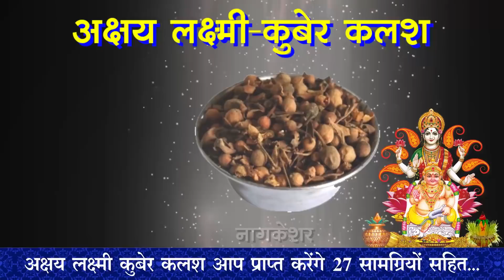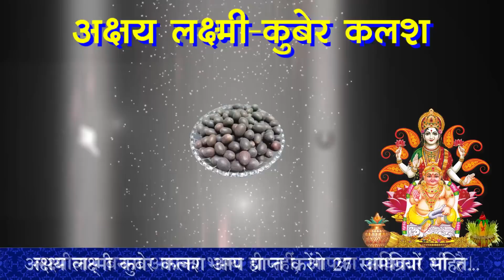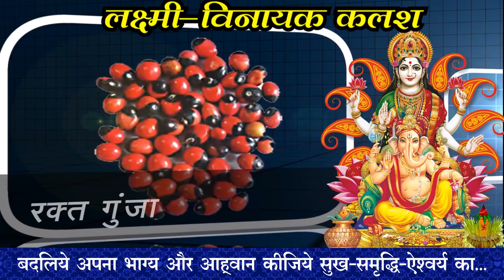SINGH Rashi October 2019 Rashifal | LEO OCTOBER 2019 Predictions | Kamal Shrimali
Know the monthly predictions for LEO zodiac/SINGH Rashi for the month of October 2019 in our special segment of Shrimali Rashifal.
जानिए कैसा रहेगा आपके लिए October 2019. क्या हैं शुभ और अशुभ। जानेंगे कहाँ आपको सावधानी बरतनी पड़ेगी।
October 2019 का विश्लेषण किया जा रहा हैं Gurudev Kamal Shrimali ji द्वारा कि कैसा योग रहेगा आपके लिए इन क्षेत्रो में:-
1. धन और सम्पति
2. शिक्षा
3. स्वास्थ्य
4. दाम्पत्य सुख
5. कार्य और व्यवसाय
6. यात्राओं के बारे में